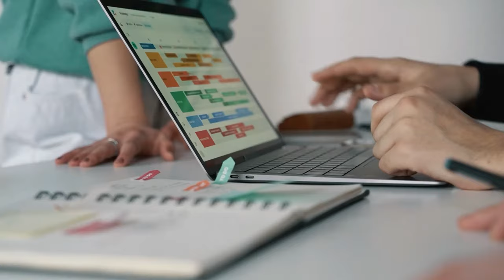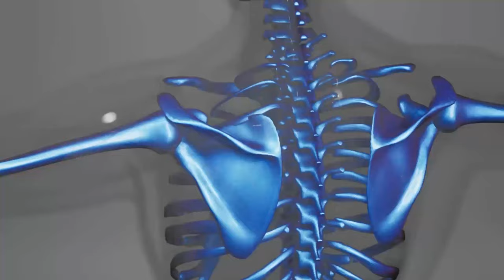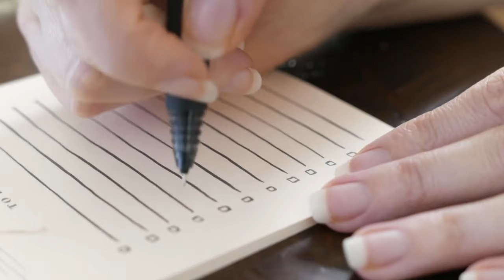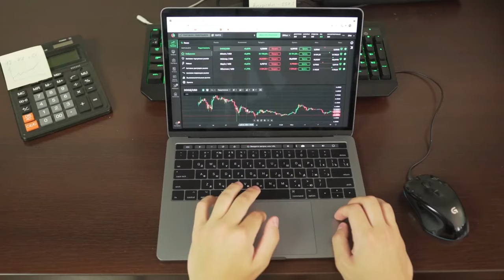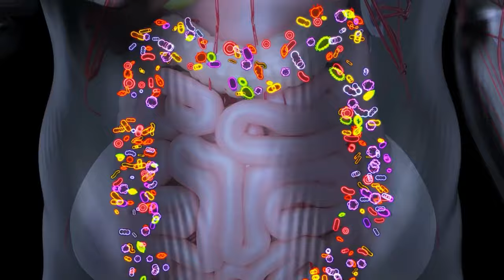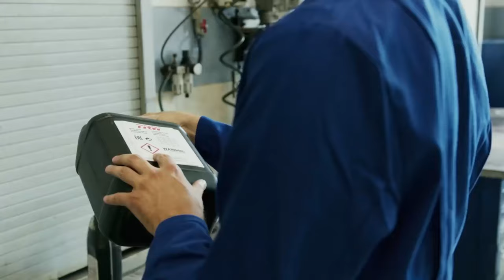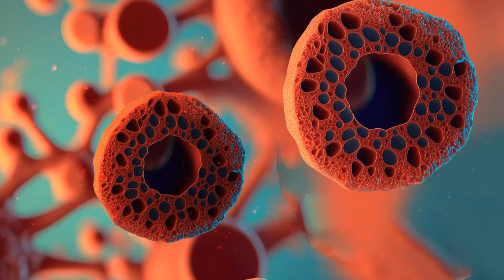¡Deja de malgastar tu dinero en estos 7 suplementos INÚTILES!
¡Descubre los 7 Suplementos que Podrían Estar Arruinando tu Salud y Tu Bolsillo!

Descubre en este video cuáles son los suplementos que podrías estar tomando sin necesidad y cómo estos podrían no ser tan beneficiosos como crees. Acompáñanos en un análisis detallado y basado en investigaciones sobre los suplementos más comunes y los mitos que los rodean. No te pierdas nuestras recomendaciones y descubre alternativas más efectivas y saludables.

0:00 ¿Estás malgastando dinero en suplementos?
0:20 Desmitificando los Multivitamínicos: ¿Realmente funcionan?
0:44 La Verdad sobre la Vitamina C: ¿Lo sabías?
1:31 ¿Es seguro el Calcio en Suplementos?
2:07 Sardinas como fuente natural de Calcio
3:02 Bases científicas de los requisitos diarios de Vitaminas
4:01 Deficiencia de Vitamina D
5:00 La ciencia detrás de la producción de Vitamina C
6:00 Manteniendo niveles óptimos de Vitamina C: ¿Cómo hacerlo?
7:50 Probióticos: ¿Qué necesitas saber antes de comprar?